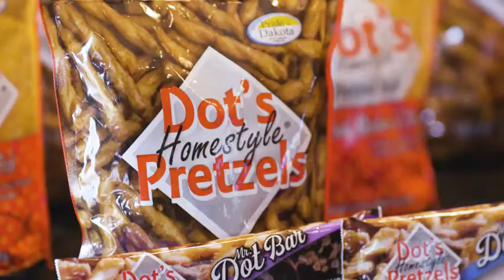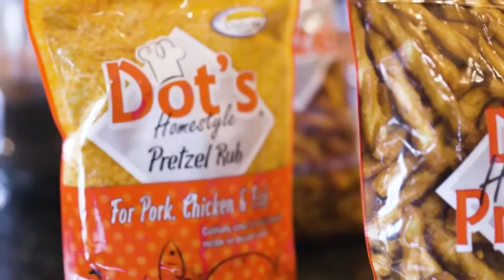Dot's Homestyle Pretzels 1 lb. Bag (3 Bag) 16 oz. Seasoned Pretzel Snack Sticks Reviews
This is the best Pretzels in the marketplace with cheap price that you can easily afford.
🥨HOMESTYLE – Dot’s Pretzels came from humble beginnings in a North Dakota farm town. Made is small batches with the same process that Dot started nearly a decade ago in her home kitchen, every bag is packed with love.🥨
🥨GOURMET SNACK – Dot’s Pretzel twists are dusted with our top-secret seasoning blend, giving our snacks a unique, unforgettable flavor. Every bite envelops your taste buds in a delightful swirl of buttery, sweet, and spicy tang. They’re the snack you never knew you needed!🥨
🥨A FAMILY FAVORITE - The snack that everyone can agree on. Whether in a school lunch, a snack bowl at home, or in one of Dot’s famous recipes, the whole family will be begging for more of this deliciously addicting snack.🥨
🥨THE PERFECT ALL-OCCASION SNACK - Serve our pretzel twists at parties and events, while watching movies or sports, tailgating and picnics, or as an addition to your lunch! Dot’s is the perfect snack for any occasion. Dot’s Homestyle Pretzels come in 1.5oz, 5oz, 16oz, and 32oz bags, all sold on Amazon.🥨
🥨DOTS FOR DINNER – Grab a bag of Dot’s Seasoning Rub and coat your meats, fish, chicken or pork with the flavor of Dot’s Pretzels. Add our pretzel crumbs to soup, pasta, salad, pie crust and pizza for an interesting twist on dinner tonight (Sold Separately).🥨

Dot's Homestyle Pretzels 1 lb. Bag (3 Bag) 16 oz. Seasoned Pretzel Snack Sticks